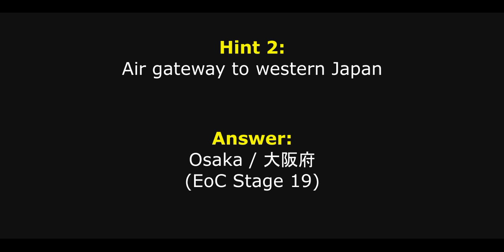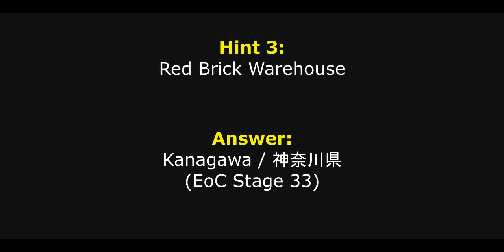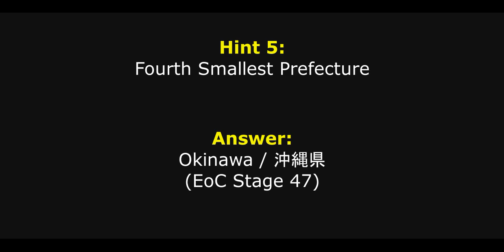[BCJP] Let's Find Cat-Like Cloud! 10th Anniversary Mission!! [The Battle Cats]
00:00 - Mission Detail
00:18 - First Area
00:40 - Second Area
01:03 - Third Area
01:29 - Fourth Area
01:56 - Last Area
02:28 - Reward